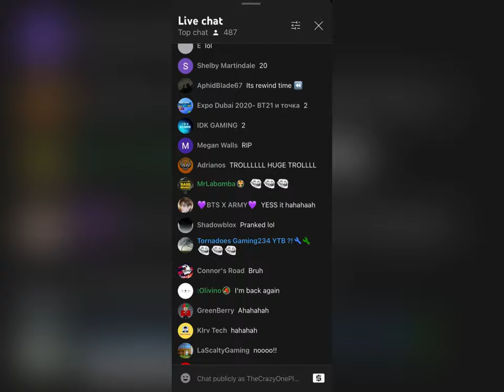MrBeast loses 100k subs in 3 seconds. He was about to hit 101 million subs